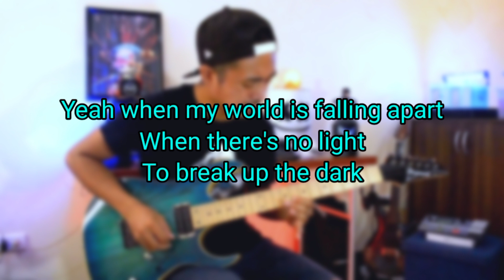When I Look At You (Rock Karaoke) Talodz | (c) Miley Cyrus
When I look at you Rock Karaoke

Karaoke Track by Talodz
Recorded and Produced at JT Studios

Mp3 Files of the Karaoke and Backing Track without the guitar solo